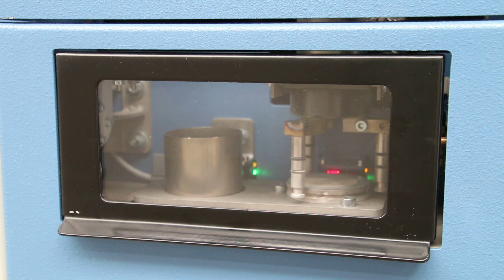testingtuesday Next generation of the HP-MP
The next generation of the HP-MP has been launched today by Herzog. The combined mill and press is a mainstay in many industries for preparation of pressed pellets for XRF and XRD analysis. Now, the new version offers even better performance, flexibility and serviceability.
The re-design of the HP-MP contains many improvements and enhancements of functionality:
• Easier integration with other components (like pneumatic receiving station) through the revised conveyor belt system
• Flexible robot access either from the machine front or side, according to the customers’ requirements
• Easier access and more spacious interior for simpler maintenance and service
• Simpler implementation of various laboratory requirements like, e.g., providing of duplicate samples
• Higher press forces up to 200 kN
• Universal handling system for 40 and 51.5 mm steel rings for easy retooling of the machine
• Sensor-based tool condition monitoring (TCM) of grinding vessel, machine components and grinding efficiency (option)
• Ring cleaning device (option) inside the machine for significant space saving
• Fully covered and easily accessible 23-positions input magazine for sample cups (option)

The new HP-MP takes robustness, reliability and automation to a new level. In combination with the smart TCM solutions the new HP-MP will further increase the analytical performance in many industries and applications.